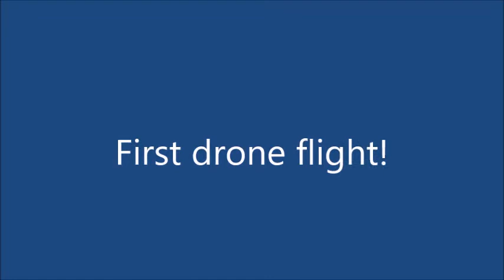First drone flight!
My first drone flight! enjoy!